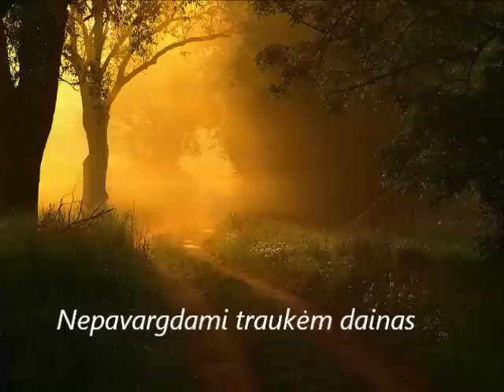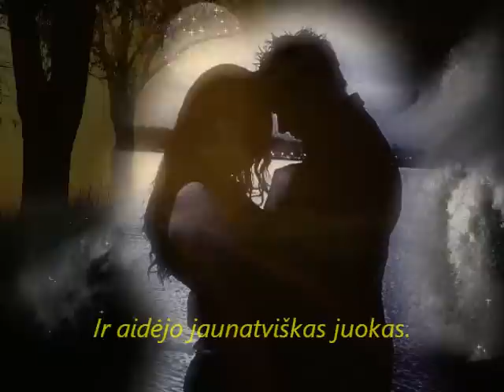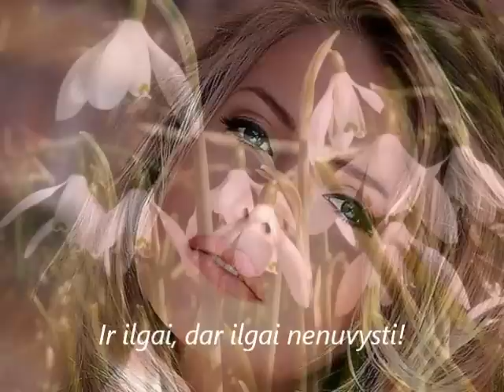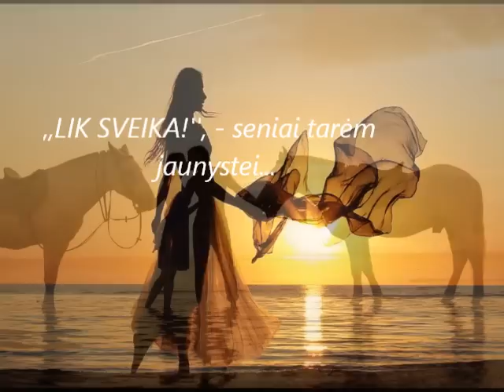Jaunystės metas A Astrauskienės eilės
Nuostabios joniškėlietės Aldutės Astrauskienės eilės!.. Paprastos, nuoširdžios,  kažkodėl sielon besiskverbiančios...